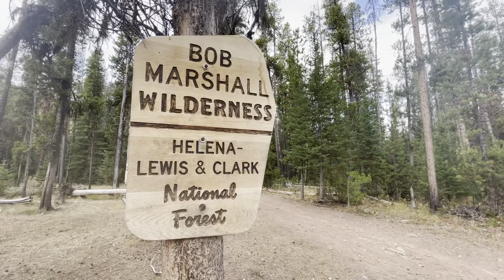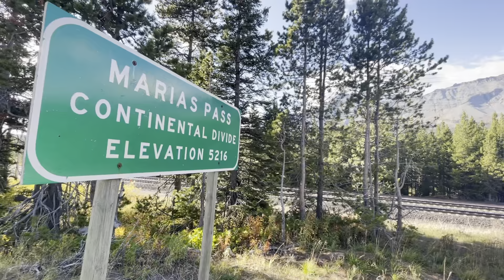EPISODE 24 Continental Divide Trail Thru Hike CDT “The Bob” Augusta, MT to East Glacier, MT vlog